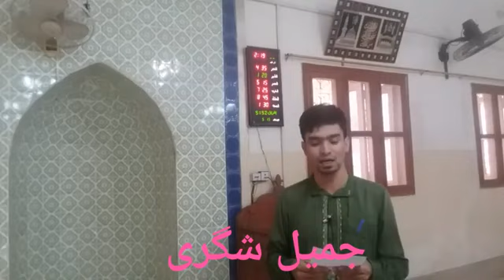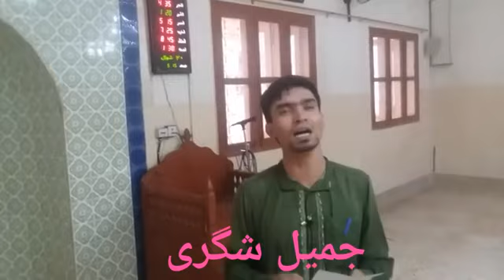Balti qasida Ali Akbar || Shohdayi Xharin Yaspi De Gul || شہدائی ژھرینگ یسپی دے || Jameel Shigri